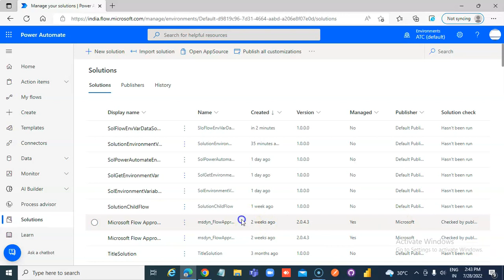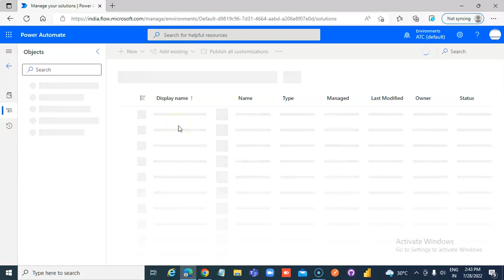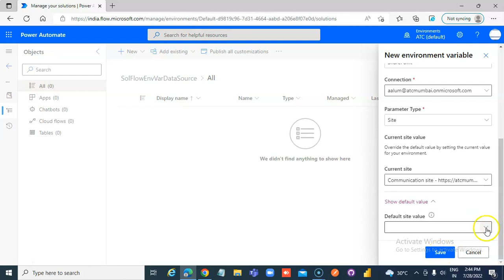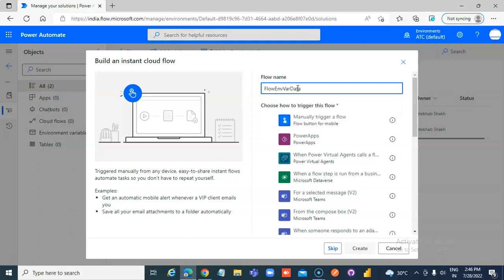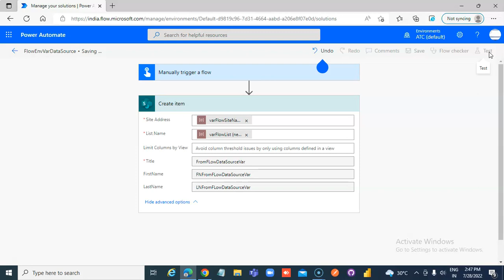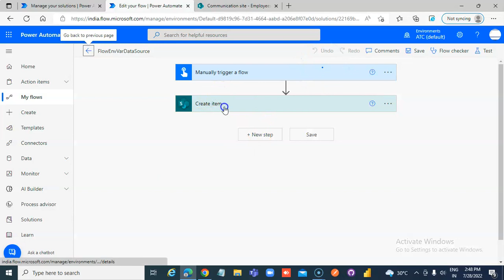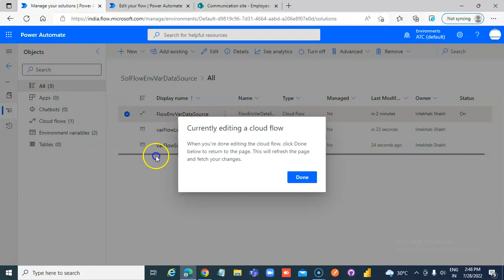Lesson42- Environment Variable - DataSource Environment - Power Automate 1000 Videos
Description- Environment Variable - DataSource Environment - 42/1000 Power Automate Videos